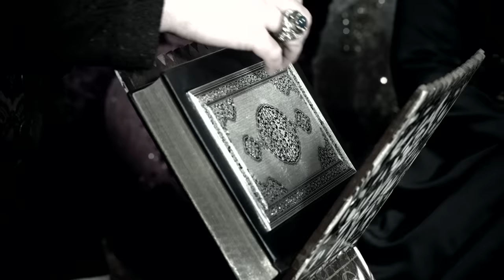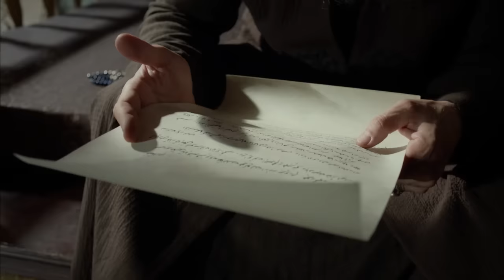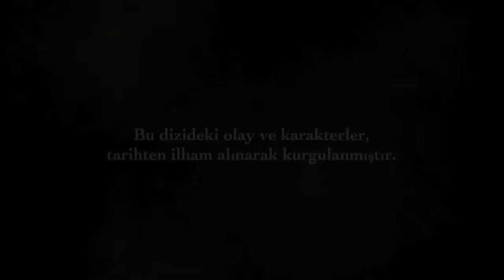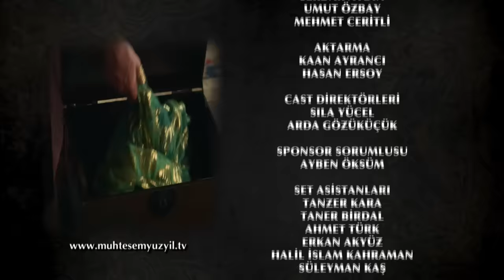Muhteşem Yüzyıl 135.Bölüm (HD)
Hürrem’in yokluğunda Süleyman için hayat duruyor! Hürrem’in ölümü evlatlarını yasa boğarken, Süleyman ihtişamdan arınıp sessizliğe bürünüyor! Sarayda tüm dengeler değişiyor. Selim, Rüstem’in kendi safına geçmesini istiyor. Selim’in öğrendiği büyük sır, Rüstem’i köşeye sıkıştırıyor! Nurbanu ve Defne arasında yeni bir savaş başlıyor! Rüstem ile Gracia’nın yasak aşkından şüphelenen Mihrimah, Gracia’ya gözdağı veriyor! Selim, Bayezıt’la arasında yaşananları Süleyman’a ifşa ediyor! Kendisini savunmaya çalışan Bayezıt, büyük bir ihanete uğruyor! Olanları öğrenen Mihrimah Selim’le karşı karşıya geliyor. Süleyman, Bayezıt’a manidar bir ceza veriyor. Haksızlığa uğrayan Bayezıt isyan bayrağını çekiyor! Hürrem’in ardından Süleyman için sonsuz bir kış başlar. Saraydaki ihtişamı geride bırakan Süleyman derin bir sessizliğe gömülür.Hürrem’in ölümü yalnızca Süleyman’ın değil herkesin hayatını değiştirecektir. Annesinin ölümüyle Bayezıt en büyük desteğini kaybetmiştir. Selim ise Rüstem’i kendi safına çekmek niyetindedir. Rüstem, Bayezıt’a sadık kalmakta kararlı olsa da Selim’in öğrendiği sırla, köşeye sıkışır. Nurbanu, kendi devrinin başladığını ilan eder. Hürrem’e kehanette bulunan falcıya giden Nurbanu kadının söyledikleriyle şok olur. Artık alt etmesi gereken yeni bir düşmanı vardır. Defne. Mihrimah, doğum yapar. Rüstem’in umursamaz tavırları ikili arasındaki gerilimi doruğa çıkarır.Rüstem’in Gracia ile yasak aşk yaşadığına emin olan Mihrimah, Gracia ‘ya unutamayacağı bir ders verir. Hürrem, bıraktığı emanetlerle iki kardeşe savaşmayacaklarına dair verdikleri sözü hatırlatır. Buna rağmen Selim, Bayezıt’ın gönderdiği sandığı Süleyman’a sunar. Güvendiği birinin şahitliğine başvuran Bayezıt, onun ihanetiyle neye uğradığını şaşırır. Süleyman Bayezıt’a öyle bir ceza verir ki Bayezıt için isyan etmekten başka bir yol kalmamıştır.

Muhteşem Yüzyıl Pöpüler videolar için tıklayın… MYY TAM S4